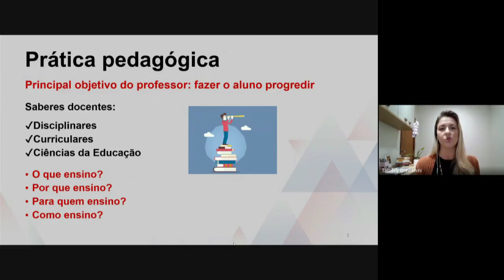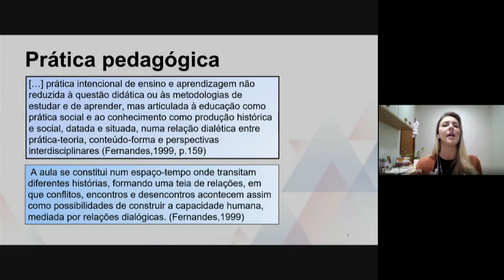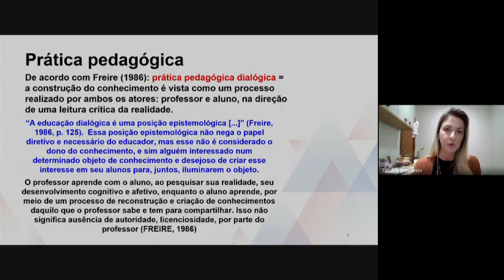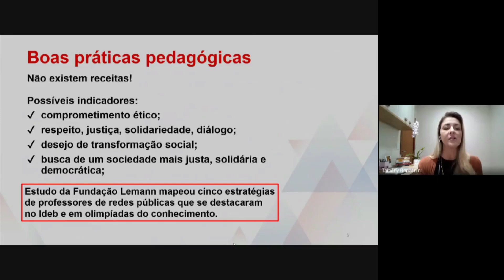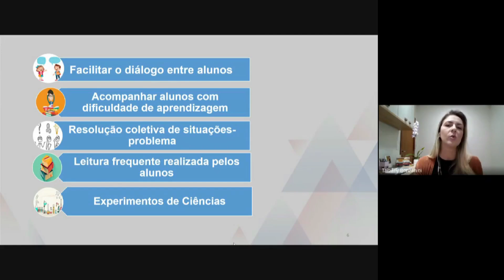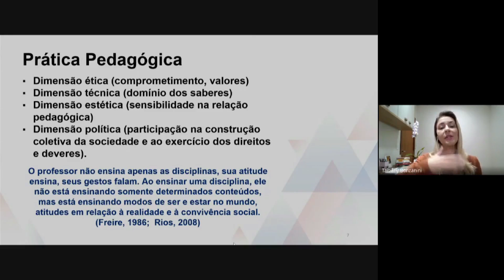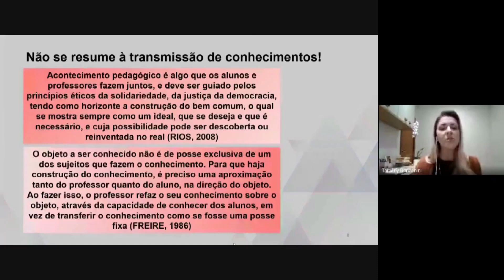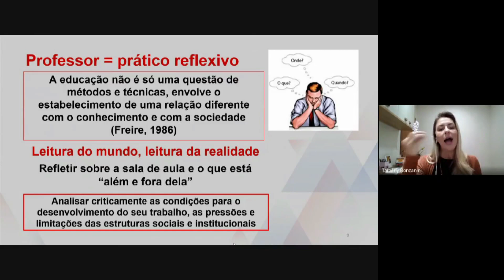Metodologia para a Educação Básica: Resolução de Problemas - Refletindo sobre a prática pedagógica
Licenciatura em Matemática e Pedagogia
Univesp - Universidade Virtual do Estado de São Paulo
Professora: Taitiâny Kárita Bonzanini